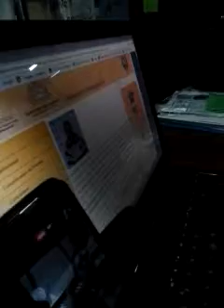Policiales en el departamento de San Jose,Uruguay EL TERMOMETRO 20/10/2017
El Termometro es un programa magazine radial que conduce Martin Garcia por FM TIMBO 96.9, y tunein "fm timbo 96.9" los dias lunes y viernes de 18 a 20 horas.